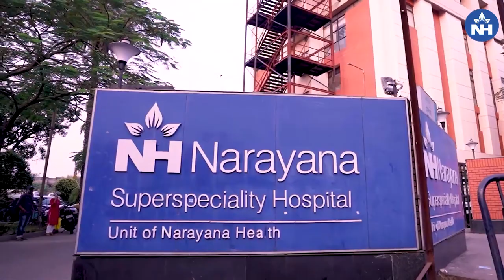Mr. Saha Talks About His Son's Recovery from Kidney Ailment | Dr. Goutam Chakraborty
Rehan Saha's father narrates how his son was diagnosed with a blockage in his kidney. He took him to Narayana Superspeciality Hospital, Howrah where experienced physicians and surgeons helped his son recover from the problem.

He shares how a timely and successful surgery by Dr Goutam Chakraborty, Consultant, Paediatric Surgery helped his son to lead a normal life.